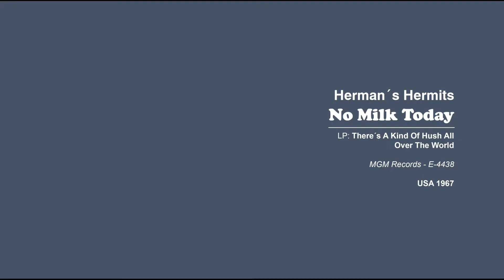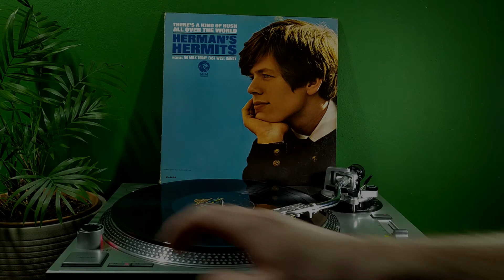Hermans Hermits - No Milk Today (1967) (LP Original Sound)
On my youtube channels "Original Sixties Vinyl Jukebox" you can find music of the sixties as it was printed on vinyl records of that time. From the end of the classical rock n roll era, through surfmusic, jazz, bigbeat to hippie music. The sound on the videos is authentic, recorded to your computer and only slightly modified. At the beginning of each video there is information about the artist, song title, album name, state and year of release, as well as publishing details and the release number of that record. All LPs are authentic and original - made in the year I present. Usually they are LPs from the USA, UK, France, Italy, or Japan.

I wish you a pleasant listening.